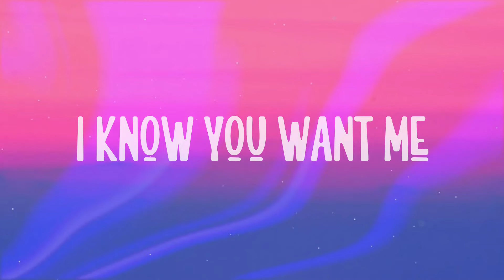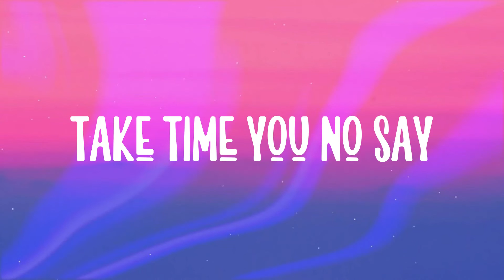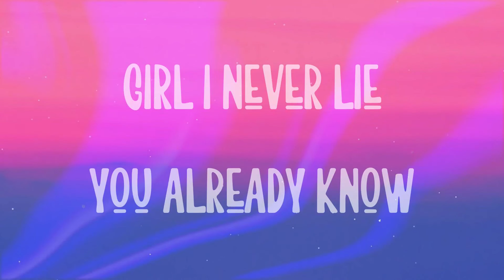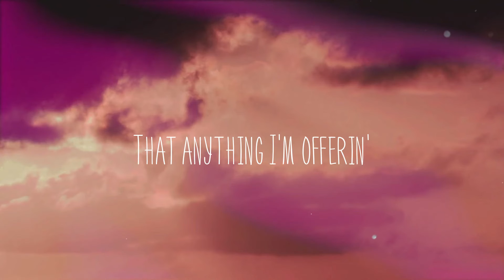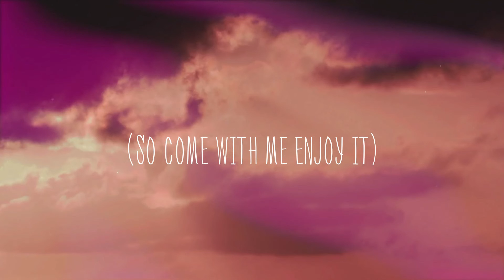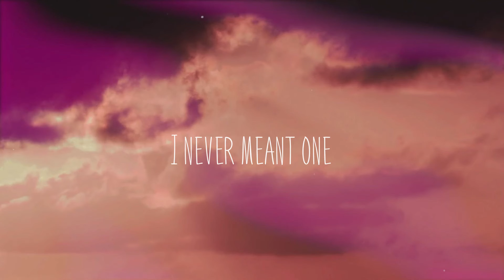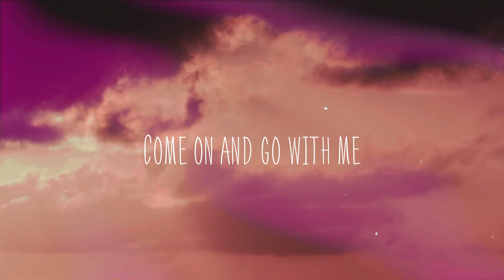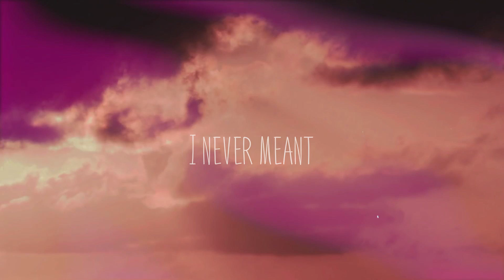Be Honest - Jorja Smith, Burna Boy (feat. Burna Boy) (Lyric-centric) 🏆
Be Honest - Jorja Smith, Burna Boy (feat. Burna Boy) (Lyric-centric) 🏆  I know you want me
  Every day not only
  When you're lonely yeah
  You see you think you know me
  But you don't even know
  Nothing about me yeah
  You see my thick thighs
  Lost when you look
  Into my brown eyes
  See my little waist
  Can make you switch sides
  You never know the devil
  In the disguise
  So why don't you
  Stand up baby and
  Tell me tell me tell me
  Do you want me on top
  So let me show you
  Show you show you
  I don't need to back it up
  Don't wanna hold ya
  Mold ya scold ya
  Split you in half with my heart
  I just wanna love on you
  Trust in you honour you
  Please do the same on your part
  Be honest
  You want this
  But I can be heartless
  Regardless of my conscience
  Be honest
  You want this
  Take time you no say
  I run whenever I see bad minds
  Before you come my way
  Make sure you think twice
  Look into my eyes
  But I can never see I
  I can point a gun
  But you know
  I could never lie yeah
  Come through
  I can show you
  Somethin' you can run to
  When I'm finished
  You'll be feelin' brand new
  Wanna be somebody
  You can run through
  If you made your bed
  Then you can lie
  One time no cap
  Big vibes throw that
  Catch feels get high
  Just please don't waste my time
  Be honest
  You want this
  Be honest
  You want this
  People they talk them a gisting
  But the way your body twistin'
  Mek me lose control
  Inna dis ting woii
  And it's all because
  I'm thinkin' of us
  Don't go throw me under di bus
  Under a spell
  I'm under your love
  I don't know
  Why nobody want me
  Listen my baby
  No dey do me bad
  Put your hand
  Inside my goodie bag
  If I do you bad
  I beg you make
  You no do me back
  Gimme one time one try
  Be mine this time
  Take time same time
  Make we no dey waste time
  Girl I never lie you already know
  I'll be honest
  Be honest
  You want this
  Be honest
  You want this
  Be honest
  You want this
  Be honest
  You want this